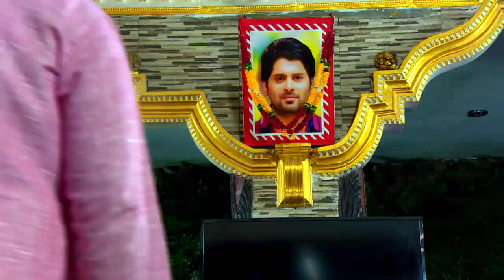STAR KARUTHAMUMUTHU 861 TD 17 08 17